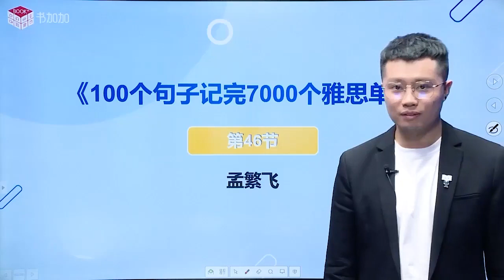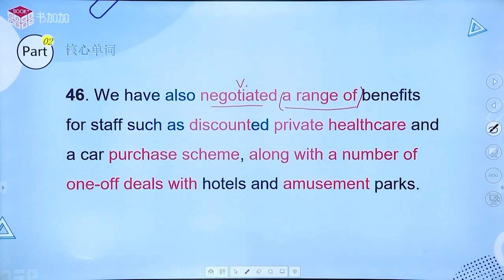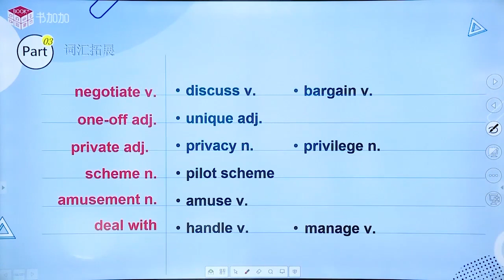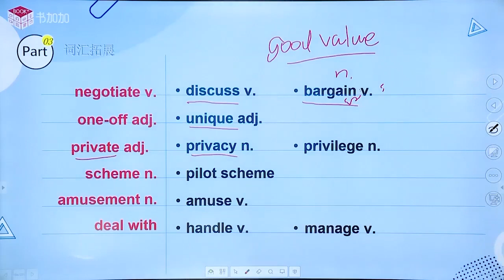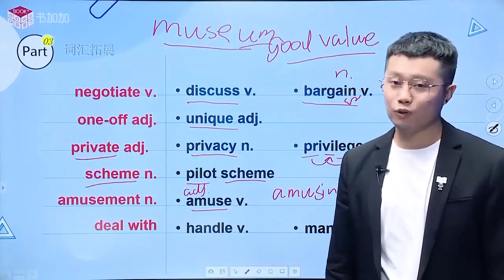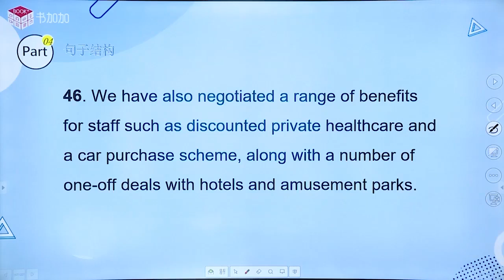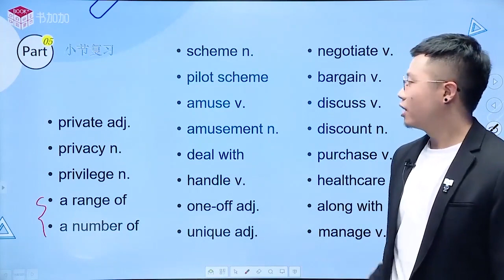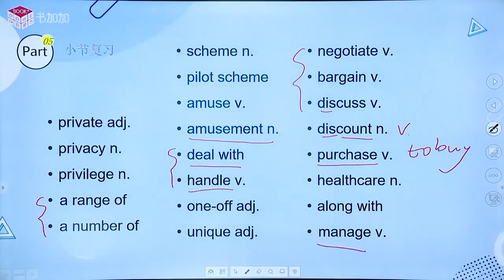100个句子记完7000个雅思单词 第46节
100个句子记完7000个雅思单词